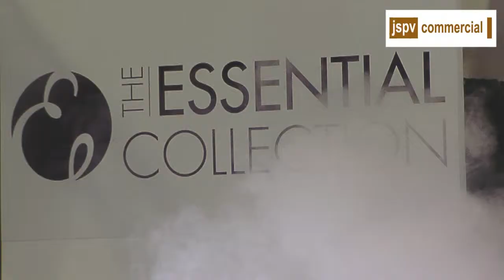JSPV Grace Harrington Couture Essential Collection NAC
JSPV Catwalk wedding show at Stoneleigh Park ft Grace Harrington Couture at Essential Collection trade bridal fayre. Video by JSPV commercial